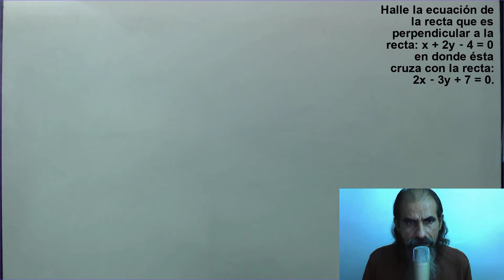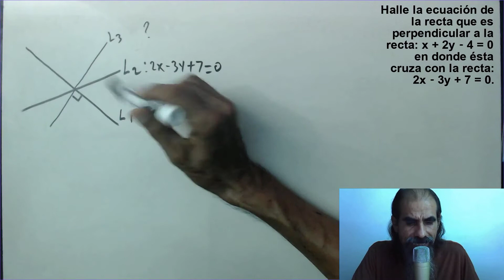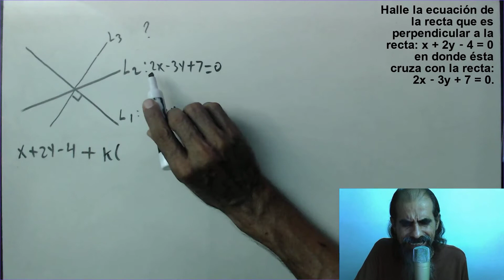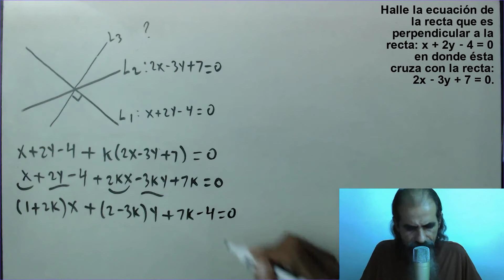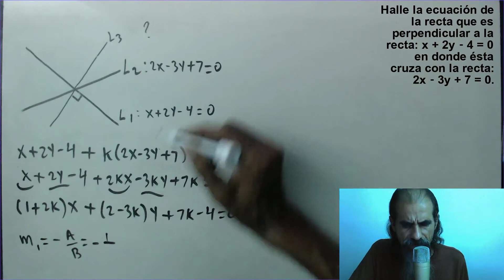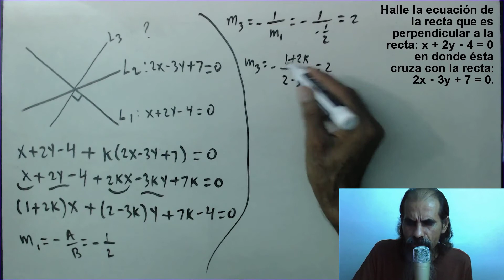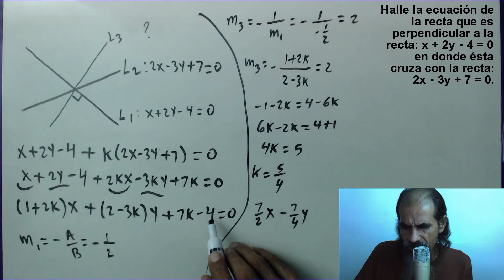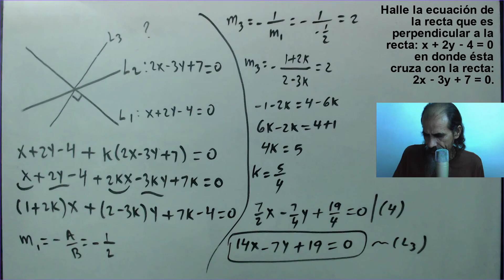repaso de linea recta clase 13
Halle la ecuación de la recta que es perpendicular a la recta: x + 2y – 4 = 0 en donde ésta cruza con la recta: 2x – 3y + 7 = 0.